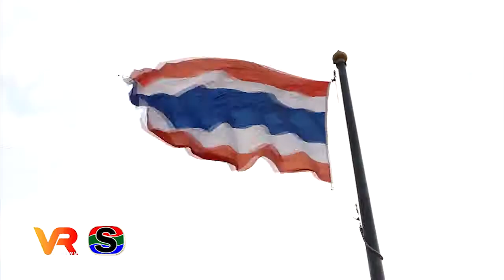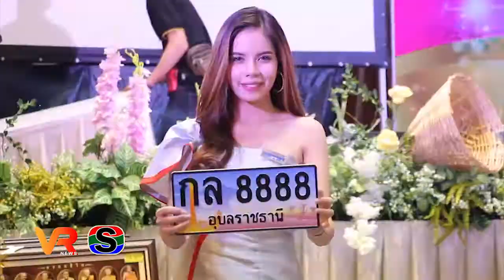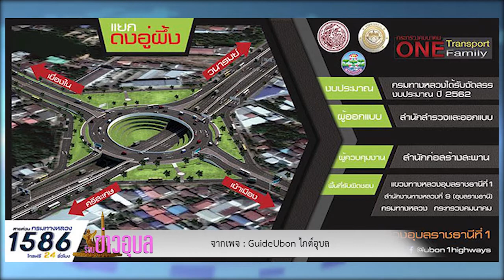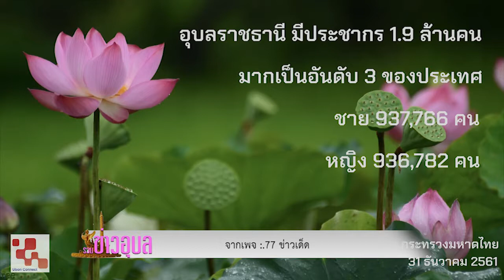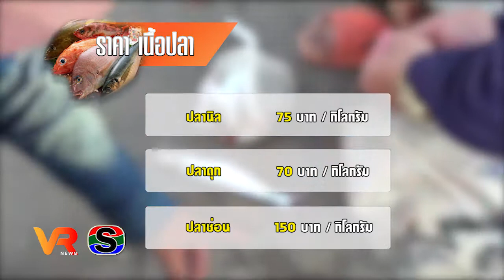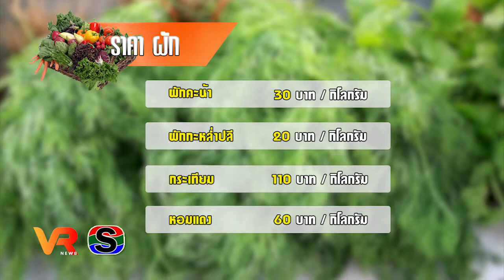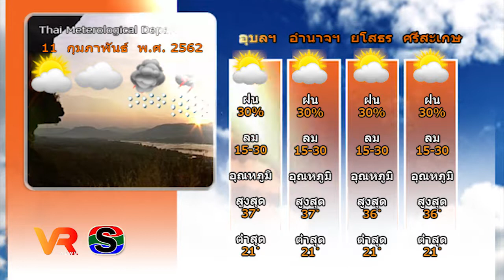ข่าว VR โสภณ news ประจำวันที่ 11 กุมภาพันธ์ 2562